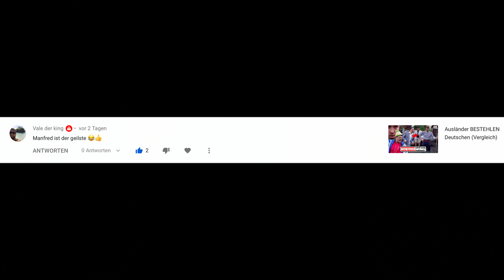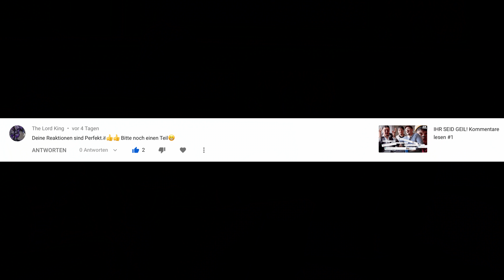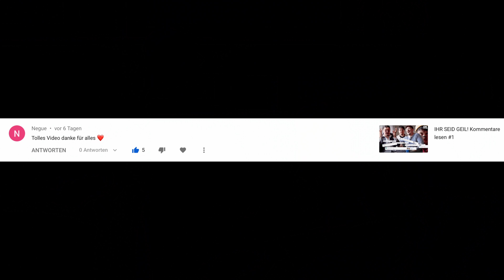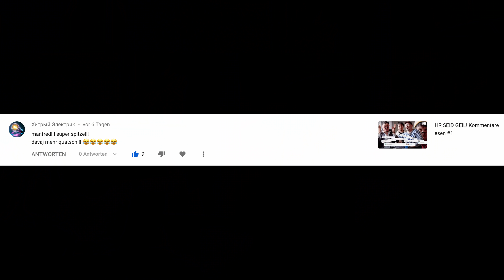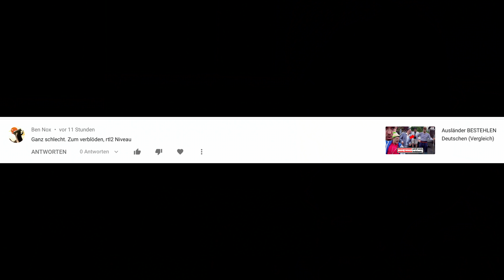Der DEUTSCHE ist der beste! Kommentare lesen #2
In diesem Video setzen sich alle hin und lesen eure Kommentare. Die Kommentare werden ohne Muster und System ausgesucht, sondern einfach so. Ihr könnt uns gerne weitere Kommentare schreiben und uns auch Fragen stellen. Schreibt dazu dieses matas damit wir beim nächsten Video auf die Kommentare aufmerksam werden. :-)

Lache über dich selbst
& nimm nicht alles zu ernst!

Besucht uns auf Instagram & co:

Kamera Eugen:
whoiseugen__

Matas:
iMatas_

Unsere unterstützer:

TVRUS
tvrus.eu
Bem Media
bemmedia
Matas Entertainment
matasentertainment